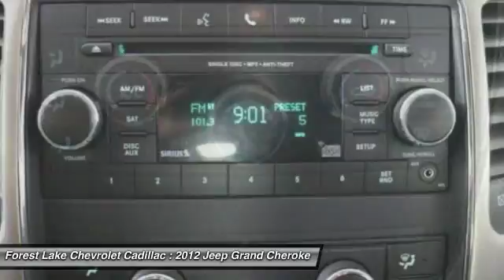2012 Jeep Grand Cherokee Laredo Forest Lake MN T18118A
2012 Jeep Grand Cherokee Laredo

Recent Arrival! ALL PRICES INCLUDE A 750 TRADE ASSIT TRADE HAS TO BE 2010 OR NEWER UNDER 100000 MILES AND 500 FINANCE ASSIST MUST FINANCE WITH DEALER. Lifetime Warranty Included!, Certified by Carfax - No Accidents and One Owner!, Certified by Carfax - No Accidents!, bluetooth for phone with steering wheel mounted controls, -Clean Carfax-, -Power Seat-, 17 x 8.0 Aluminum Wheels, Cloth Low-Back Bucket Seats.brbrCARFAX One-Owner.brbrbrWhen you buy from Forest Lake Auto Group you have the comfort of knowing that every one of our front line ready vehicles go through our extensive inspection process by one of our certified technicians and if they do not pass we will not offer them for sale as a front line car. Why Buys!! Each one of our front line ready vehicles sold come with the following. Full tank of gas Full inspection done on every vehicle Guaranteed alternate transportation or loaner for all service customers WE MAKE BUYING EASY!!! Great Selection, Upfront Pricing, Free Trade Appraisals, Plus we will give you estimates on Financing and warranties, and we do it all with your time in mind!